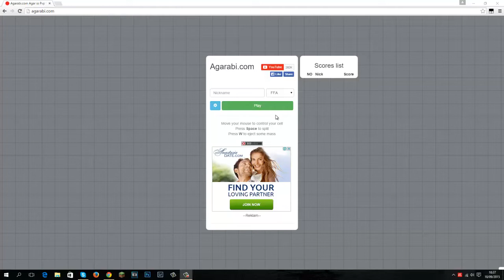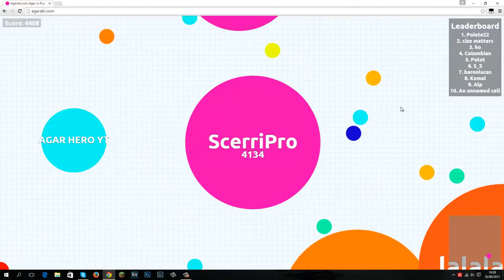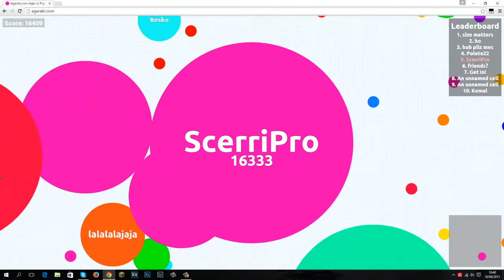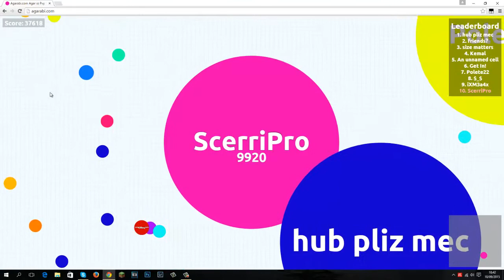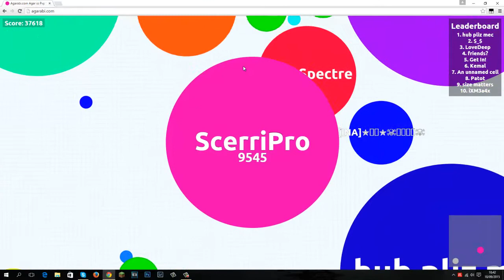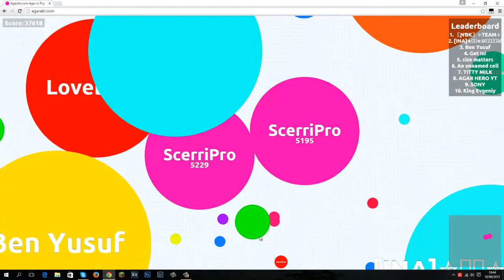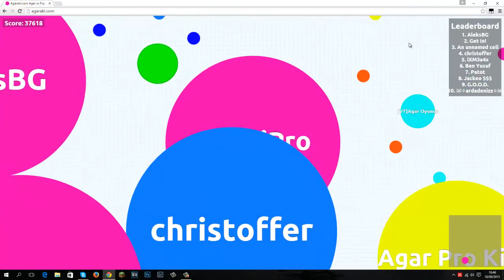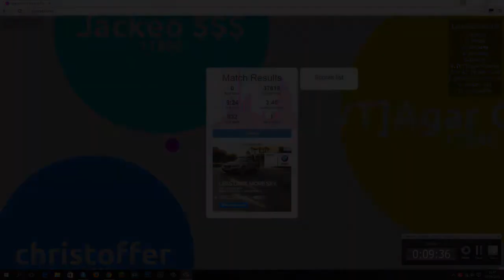Agarabi - 1st (Epic Play)